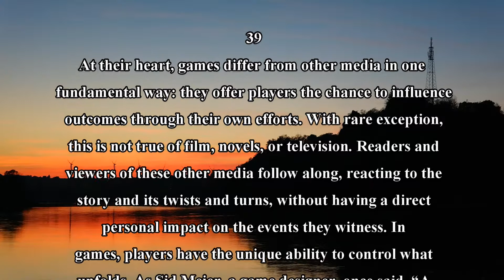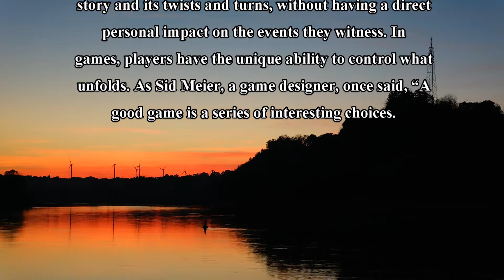2018년 9월 고2 모의고사 영어 39번 본문 내신대비 본문 암기용 듣기파일 mp3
2018년 9월 고2 모의고사 영어 39번 본문 내신대비 본문 암기용 듣기파일 mp3

2018년도 9월 6일 시행한 모의고사 영어 내신대비용

본문 암기 mp3 파일입니다.

구독자 이시던 아니던 차별없이 누구나

다운로드 링크를 통하여 원본 파일을 다운 하실수 있습니다.

모의고사,모의고사 영어,모의고사 영어듣기, 모의고사 해설,모의고사 꿀팁,모의고사 오답노트,
모의고사 고1,모의고사 고2,모의고사 강의,모의고사 고3, 모의고사 내신,
모의고사 듣기파일,모의고사 독해,모의고사 문법,모의고사 수능,